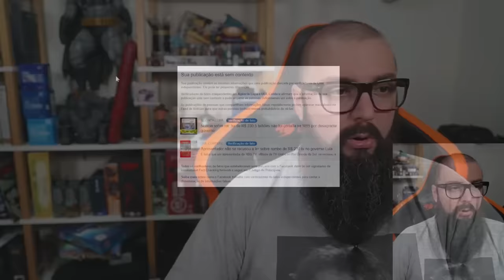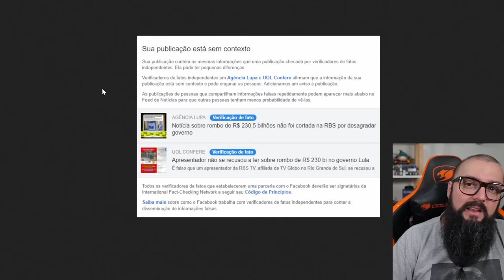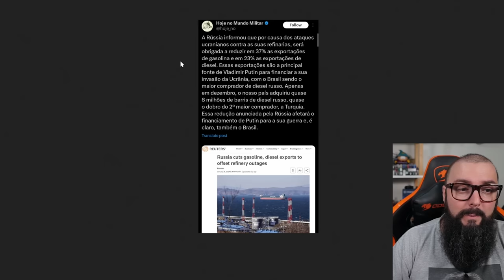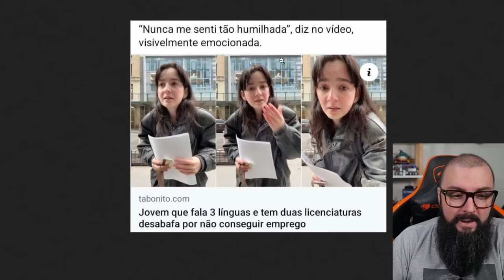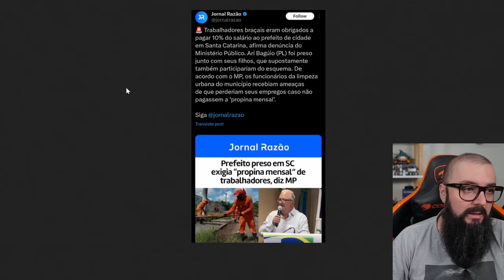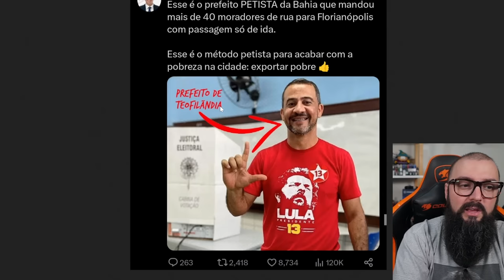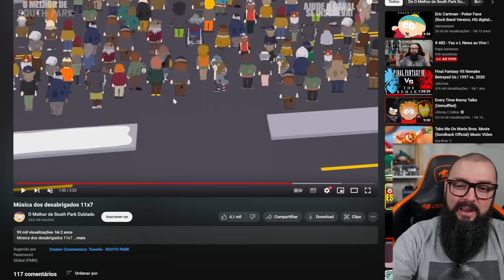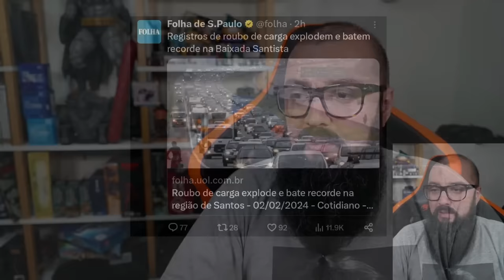Fazuelly News #71 - Bahia Exportando Moradores De Rua !